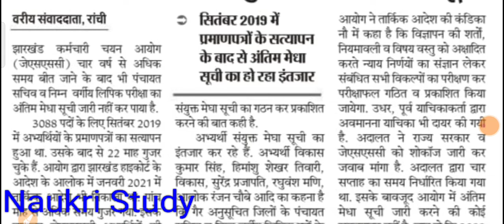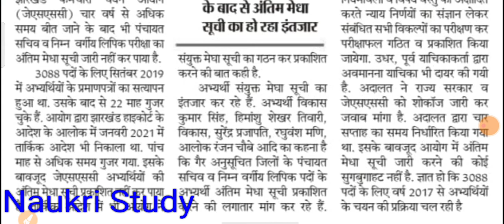Jssc Panchayat sachiv merit list 2021,jssc Panchayat sachiv final reslt 2021,पंचायत सचिव मेरिट लिस्ट